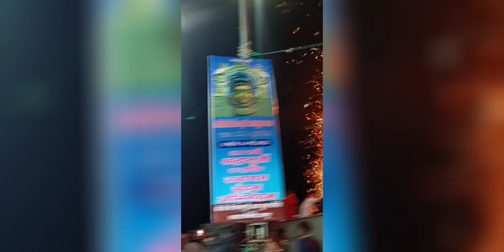Solapuri Mata Pooja | WRS Colony | Raipur, Chhattisgarh '' 2023 ''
Songs ©:

📀 Song: Rathanala Maa Thallivii Neeve
Singer: Akunuri Devayya
Lyrics: Maddiveni Srinivas
Label: Jayasindoor Entertainments.

📀 Song: Thaalelo
By: Saregama India Limited
Singers: A Anasuya Devi, V Seetha Devi, TR Jayadev,
G Anand, V Ramakrishna, B Gopalan, K Malli.
Channel: Folk Songs Of Andhra.

📀 Song: Aigiri Nandini trap (Remix)
By: DistroKid
Mixed by: Dj Marcelo
Channel: Records DK.

📀 Song: Ratanala Ma talli (Telugu)
Channel: Amulya Audios
Lyrics: Jadala Ramesh
Singer: Vadlakonda Anil
Recording: Amulya Studios.

📀 Song: Ammamma Mayamma O Maa Kanaka Durgamma
Singer: Ramadevi
Lyrics: Maddiveni Srinivas
Label: Jayasindoor Entertainments.

📀 Song: Nain Tere Maa
By: Baba Production by Hansraj Raghuwanshi
Singer - Hansraj Raghuwnashi

📀 Song: Vilambara ldaiveli
Singers: Christopher Stanley, Sudarshan Ashok, Srinisha
Jayaseelan, Hiphop Tamizha
Lyrics: Kabilan Vairamuthu
Music Composer: Hiphop Tamizha.

⭐ Organizer: श्री श्री श्री शोलापुरी माता पूजा समिति,  ( डब्ल्यू.आर.एस कॉलोनी, रायपुर, छत्तीसगढ़)